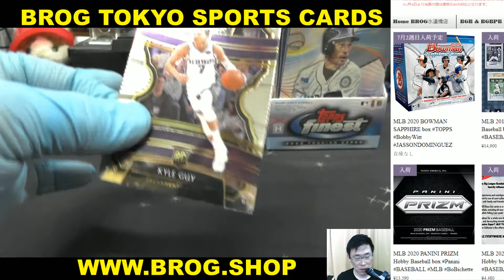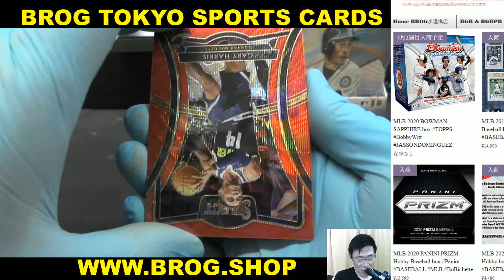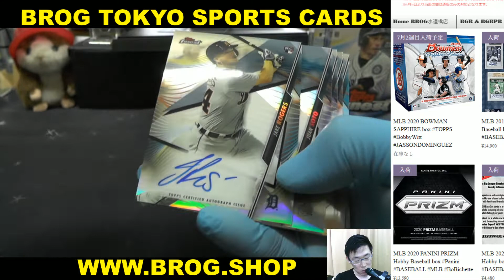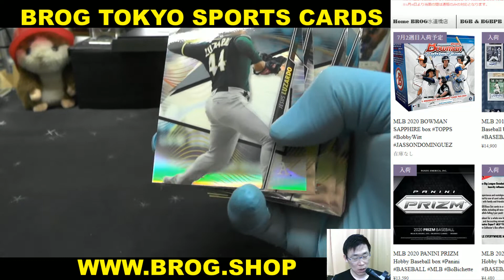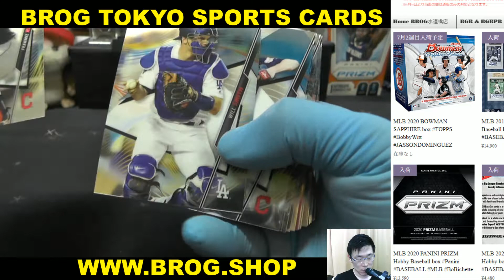MG BGBPB MLB 2020 TOPPS FINEST 1BOX + SELECT CHINA BREAKS BROG水道橋店 トレカ開封動画 スポーツカード